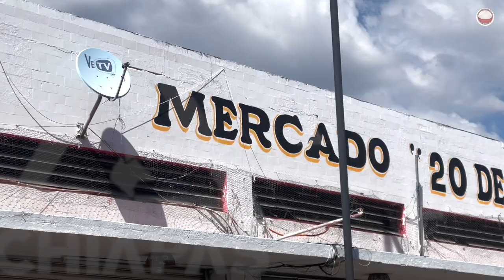Cumplió 71 años el 'mercadito de las flores'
Por décadas el Mercado 20 de Noviembre ubicado en Tuxtla Gutiérrez, ha sido un referente comercial. Su nombre es también su fecha de fundación.